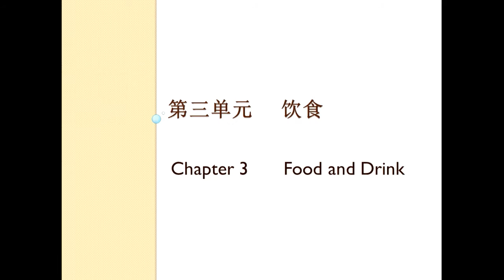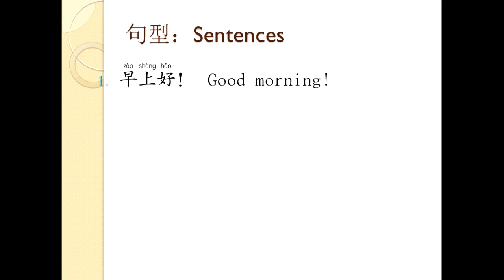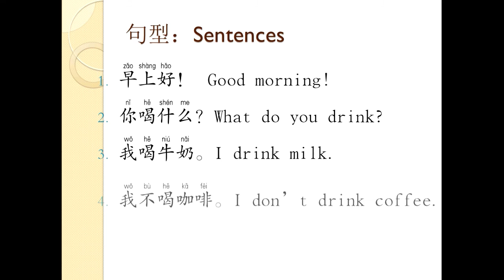Chinese conversation Unit 7 - សន្ទនាភាសាចិនកំរិតដំបូង មេរៀនទី ៧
1. កម្មវិធី ពេញចិត្ត ឬអត់? Like or Not? MyTV, Cambodia
2. កម្មវិធី មន្តស្នេហ៍សំនៀង, Monsne Somneang, CTN Cambodia
3. កម្មវិធី តន្រ្តីលើទឹក, Water Concert, Hang Meas HDTV Cambodia,
4. វគ្គ សុបិន្តក្លាយជាការពិត, Dream Come True, Caraboa Concert, SeaTV, TV Record
5. កម្មវិធី តន្រ្តីខារ៉ាបាវ Caraboa Concert, SeaTV Cambodia
6. កម្មវិធី The Style, Bayon TV Cambodia, TV Record,
7. កម្មវិធី កញ្ញាធ្លាក់ទឹក, Fun and Fall, MyTV Cambodia, TV Record
8. The Voice Cambodia Season 2, កម្មវិធី The Voice Cambodia រដូវកាលទី២, Hang Meas HDTV, Raksmey HangMeas HDTV, Cambodia.
9. Cambodia Idol កម្មវិធី Cambodia Idol
10. តន្ត្រីស្រាបៀ Blackcat, Blackcat Beer Concert, CTN Cambodia, Khmer TV Record.
11. តន្ត្រីស្រាបៀ AngKor Beer, AngKor Beer Concert, CTN, MyTV, HM HDTV,
12. BOOM Bayon TV, កម្មវិធីហ្គេមគ្រាប់បែក ទូរទស្សន៍បាយ័ន,
13. តន្ត្រីស្រាបៀ Expert, Expert Beer Concert, CTN Cambodia, TV Record.
14. តន្ត្រី Pocari Sweat, Pocari Sweat Concert, CNC Cambodia, TV Record.
15. តន្ត្រីពិសេស, Special Concert, HangMeas HDTV, TV Cambodia TV Record,
16. កម្មវិធី ព័ត៌មាន ហង្សមាស, ពេលព្រឹក, ពេលរសៀល, ពេលយប់, Hang Meas News, Morning, Afternoon, Evening, Night, ទូរទស្សន៍ហង្សមាស, HM HDTV, TV Channel Cambodia Record.
17. តន្ត្រីបាកាស, Baccaus Concert, CTN, MyTV, CNC, HM HDTV, TV Cambodia Record,
18. តន្ត្រី ខេអេភី ខនស៊ើត, KAP Concert, CTN, CNC, SeaTV, TV Cambodia Record,
19. កម្មវិធី ការណាត់ជួបដ៏អស្ចារ្យ, ទូរទស្សន៍ ភីអិនអិន, The DATE, PNN Cambodia, TV Khmer Record,
20. តន្ត្រីស្រាបៀ GanzBerg, GanzBerg Concert, MyTV Cambodia, TV Khmer Record.
21. កម្មវិធី ប្រដាល់ក្បាញ់គុណ បុរាណខ្មែរ, Khmer Boxing, MyTV, CNC, SeaTV, BayonTV, HM HDTV, CTN, TV3, TV Khmer Record.